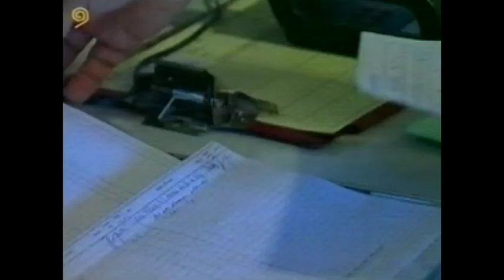Déménagement de la pédiatrie à l'hôpital de Sion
Plein d'émotions pour les soignants à l'heure d'intégrer l'hôpital de Sion. Un joli souvenir...